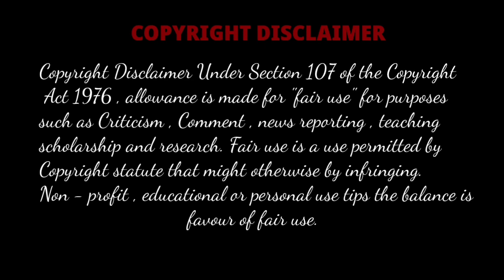ASMR: EATING SPICY COMPILATION🔥 | NOODLES🔥| BUTTER🍔 | BUTTER CHICKEN ROLL🌯 | Indian🔥Mukbang Show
Eating Show
Credit:-

spicy noodles mukbang asmr,
spicy noodles lmk,
spicy noodles dorothy,
spicy noodles 603,
spicy noodles chinese,
spicy noodles lmk comics,
spicy noodles x2,
spicy noodles challenge vickey,spicy noodles asmr boki,
spicy noodles in car,
spicy noodles times 2,
noodles made in factory,
noodles prawns recipe,
noodles asmr,noodles mukbang,
noodles recipe,
noodles ninja,
noodles fighter,noodles spicy,
noodles and bun,
noodles song,
noodles challenge,
noodles asmr mukbang,
noodles mukbang asmr,
noodles history,
noodles eating,
noodles,